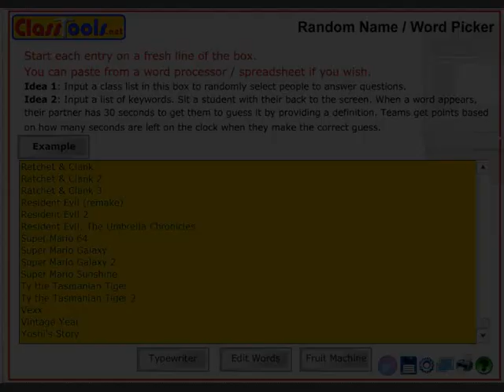Paul's Gaming - Monster Bash part01 - Episode 1 [BLIND]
Some kid with a terrible sunburn has lost his pet dog to monsters who steal pets!
Time to go and rescue all the cute little cats and dogs, armed only with a slingshot and some little rocks. What could go wrong...?

A good old (pretty difficult) Apogee game from my childhood, though I don't think I ever really played it properly. I only remember most of the first level, so this will be a 99% blind playthrough! Exciting!